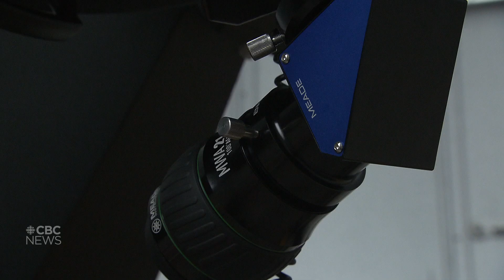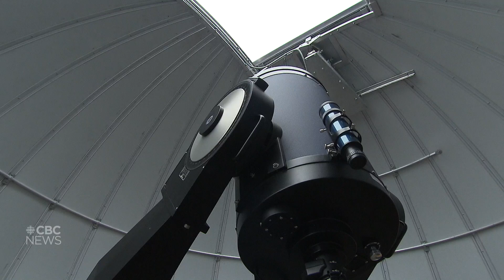N.B. space-lovers have a new way to stargaze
Université de Moncton has installed a telescope with a lens that is more than 40 centimetres wide under a large, rooftop dome atop a downtown building at its Shippagan campus in northern New Brunswick. It plans to host public observation sessions.